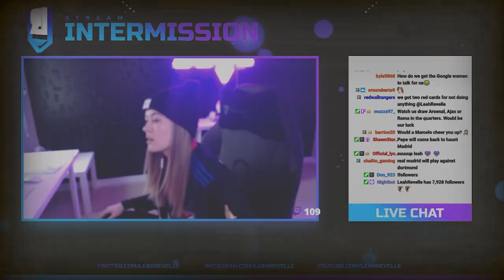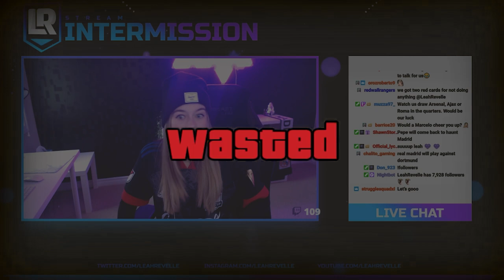thank you for one year!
Enjoy some of my highlights from my first ever year on Twitch!
I feel incredibly grateful for the things we've accomplished in the last year, and am so thankful for all of your love and support.
Literally couldn't have done it without you.